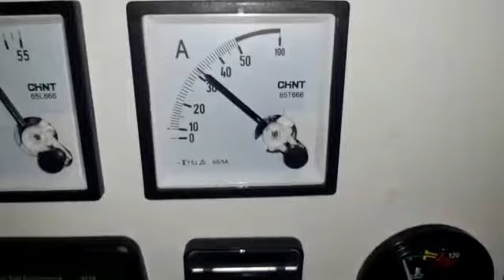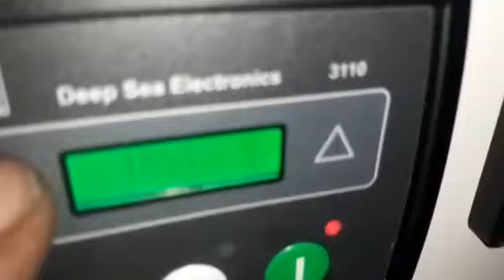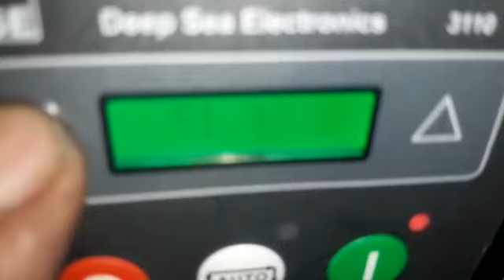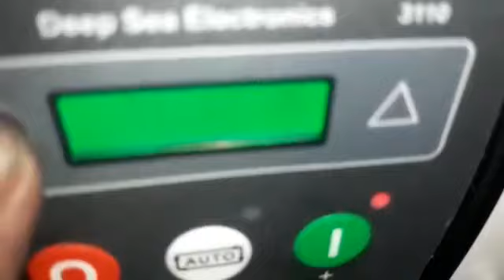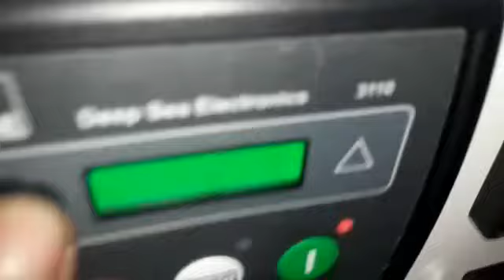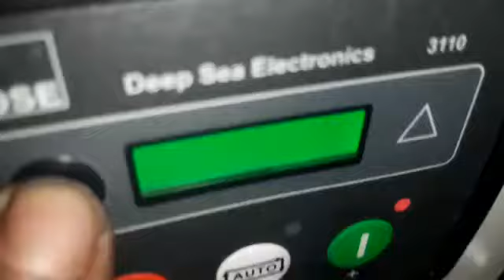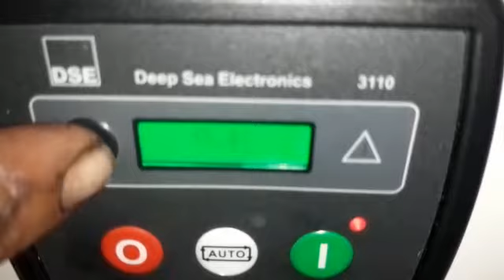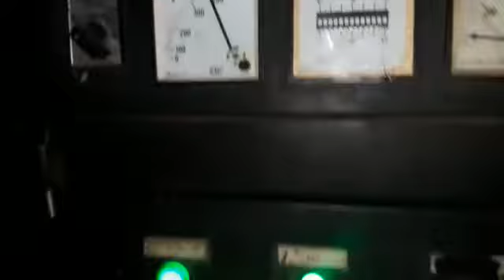Pengetesan dan tes beban genset silent Genkii tgl 30 Juni 2021